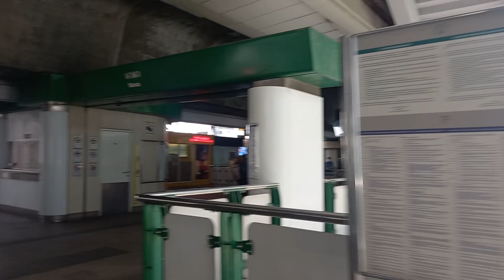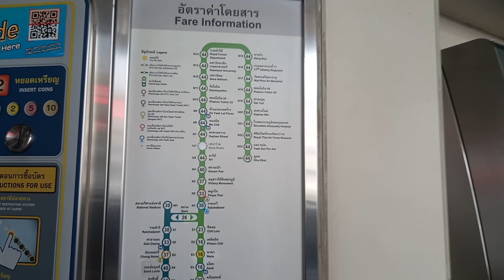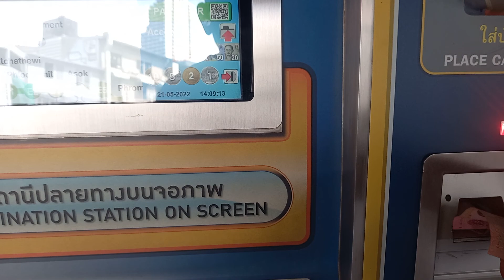Saturday Afternoon, Bangkok, Thailand